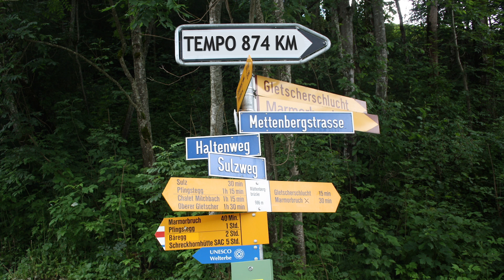eigertrail 35 KM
eigertrail tempo 35 en de 16 KM